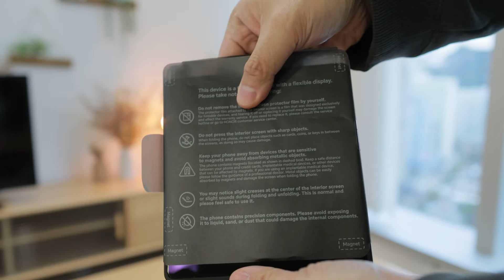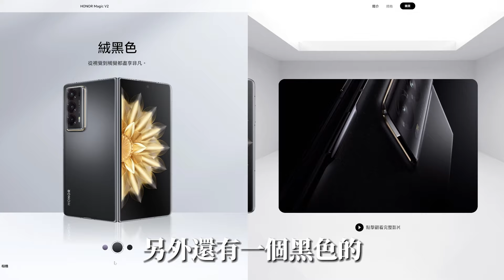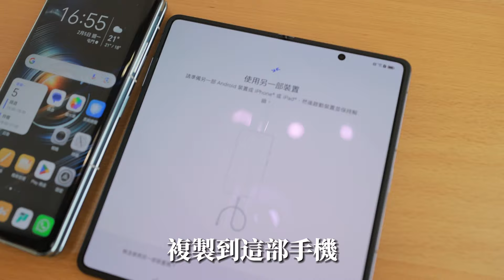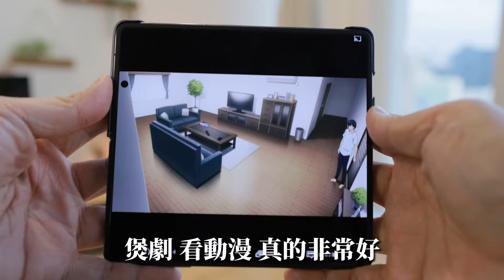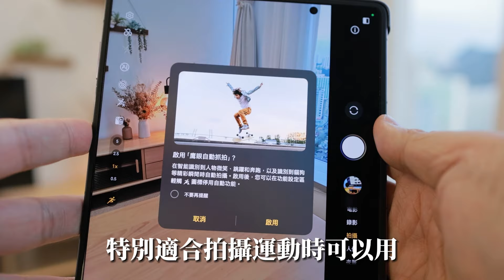【開箱】全世界最輕最簿⁉️摺疊屏幕手機📱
呢部野真係幾正！做野睇劇都非常好用～

▶ 屎萊姆IG：Slime3D
▶ 屎嫂IG：ChingSlimeSo
▶ Horlick IG：HorlickDog
▶ Isaac IG：IsaacSlimeB